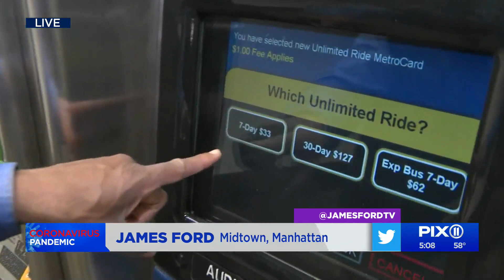Freebies, including a $33 MetroCard, offered to get more New Yorkers vaccinated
New York officials are trying a mix of mandates and incentives to overcome vaccine hesitancy. That includes plans to mandate inoculations for all students attending public colleges and offer a week of free train rides to people who get shots at walk-in clinics set up in subway stations.